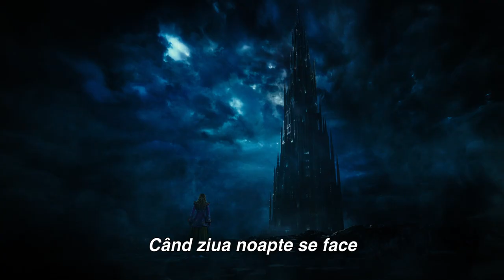Alice în Țara Oglinzilor - Trailer cu subtitrare. Curând în cinematografe!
Alice trebuie să îl salveze pe Pălărier cât de repede! Va intra în Țara Minunilor din nou? Vedeți chiar voi, în această vară!